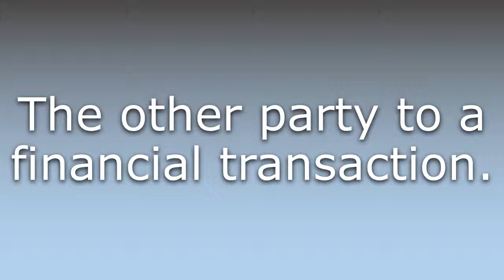What does Counterparty mean?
What does Counterparty mean in English? Learn the meaning of Counterparty.